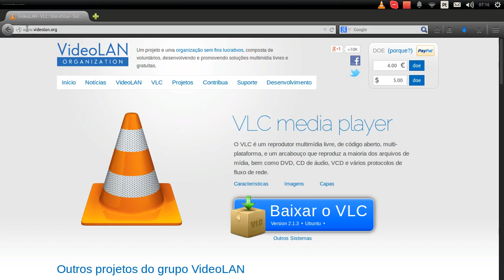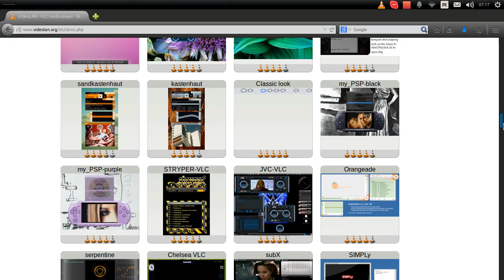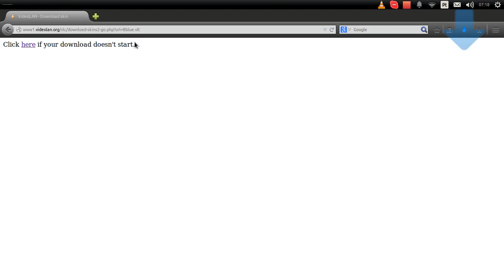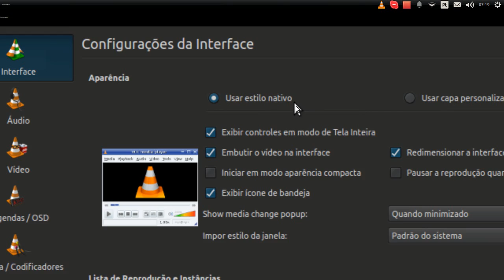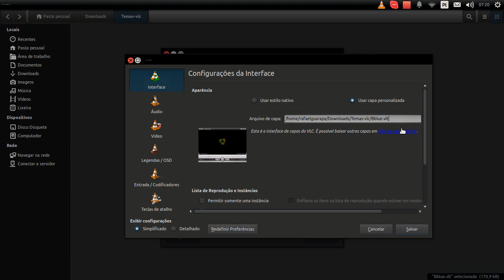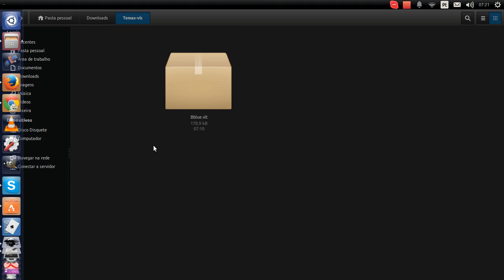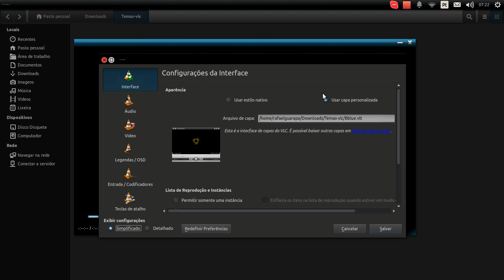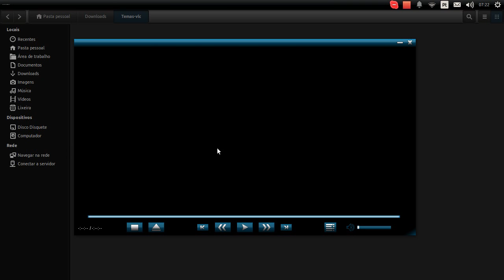Curso de Linux Ubuntu - 06 - VLC como mudar a aparência do repodutor VLC adicionar skin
Vídeo Aula de Linux Ubuntu - Aprenda a como mudar o tema do VLC reprodutor de vídeo e música